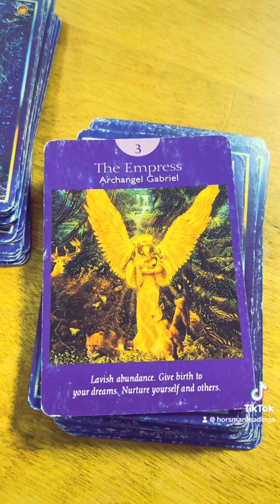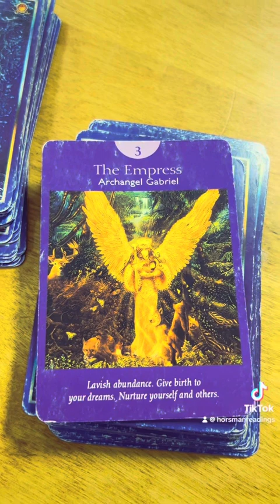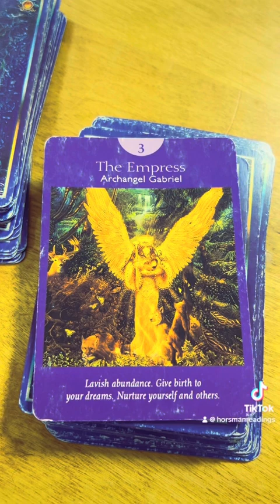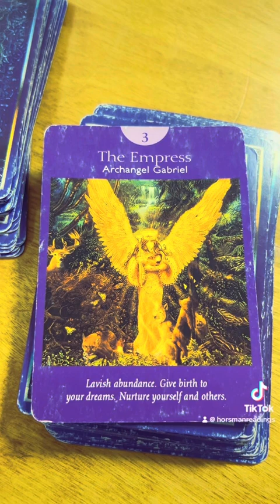Full Moon Pisces August 30th Tarot Readings